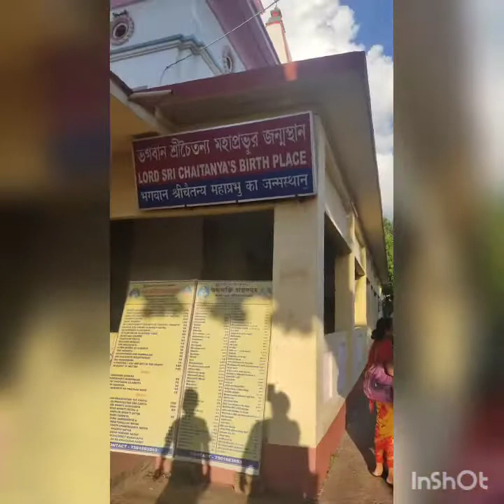How we spend the entire day at Mayapur Iskon mondir n Nabadwip dham## মায়াপুর এবং নবদ্বীপ দরশন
Iskon Mondir visited##
Mahaprabhur bhog##
Nabadwip dhan visited##